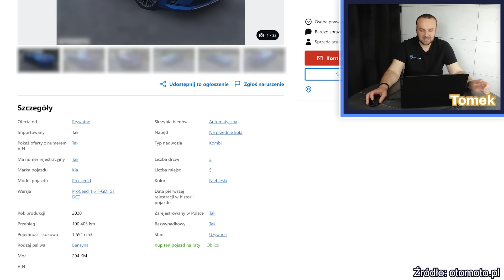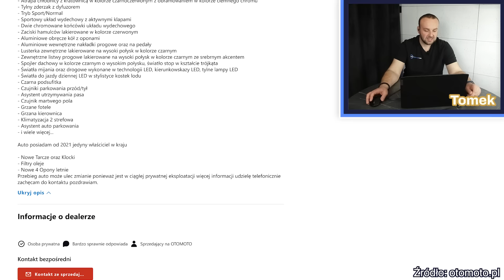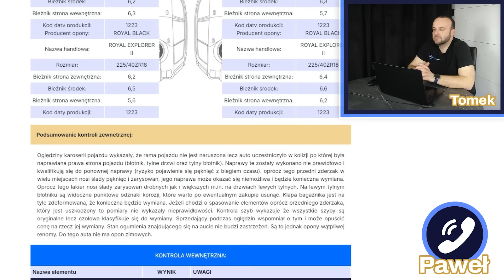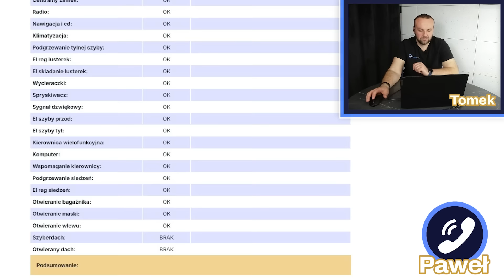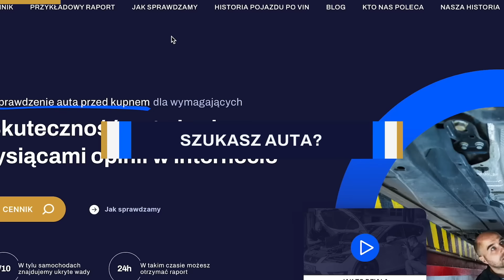Wizualnie jest słabo - Kia ProCeed GT 1.6 T-GDI 204 KM 2020 rok 100000 km 95000 zł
W serii "Ciekawe Przypadki" pokażemy Wam z jakimi przypadkami spotykają się codziennie nasi Eksperci podczas sprawdzania samochodów przed kupnem dla naszych Klientów.

Dzisiaj Tomek omawia przypadek Kii ProCeed i dzwoni do eksperta Pawła, który wykonywał oględziny. Zapraszamy!